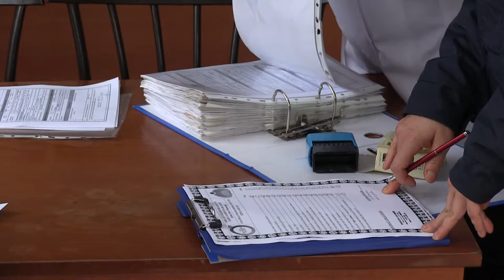BÜYÜKŞEHİR YILBAŞI TEDBİRLERİNİ ALDI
Zabıta ekipleri yılbaşı öncesinde oluşabilecek her türlü olumsuzluklara karşı tüm sektörlerde denetim yaparken, yılbaşı gecesi için de tedbirlerini aldı.